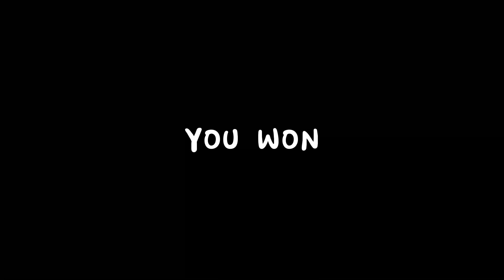Breaking this breaking point